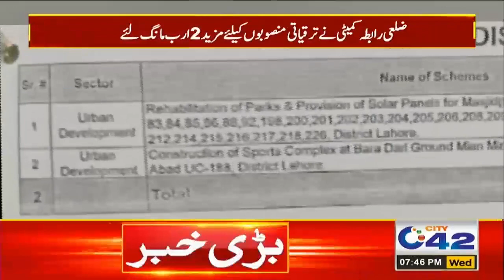LESCO System Overloaded l Load Shedding Will Start Again? l 7PM Bulletin l 2 March 2020 l City42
LESO System Overloaded l Load Shedding Will Start Again ? l Bulletin l 2 March 2020 l City42